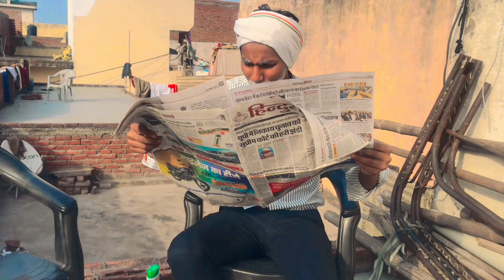Londa का रिश्ता || Comedy Video || Three Brothers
Hlo Guys,

Comedy Video
New Comedy Video
Funny Video